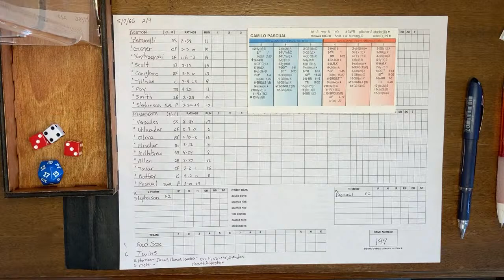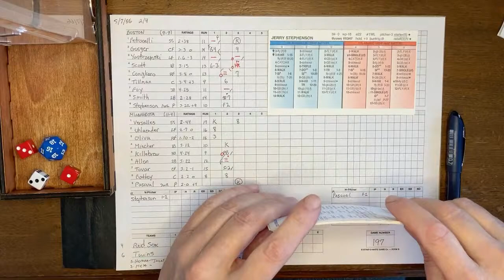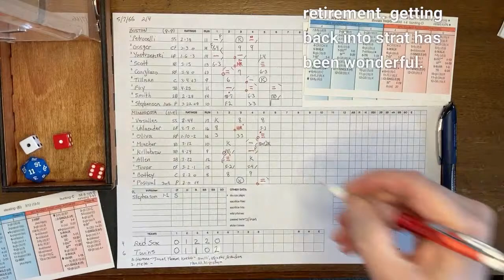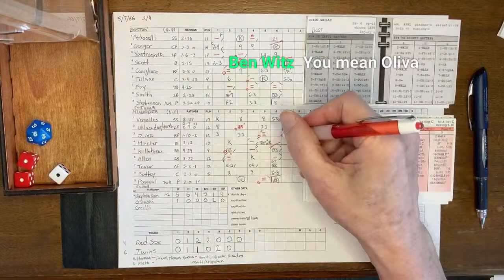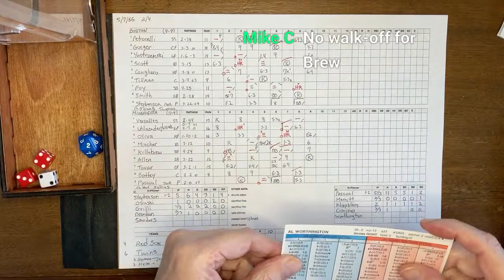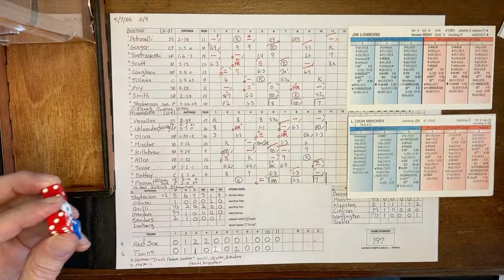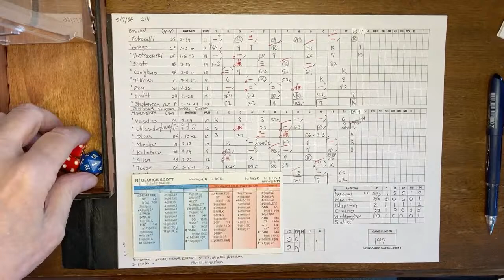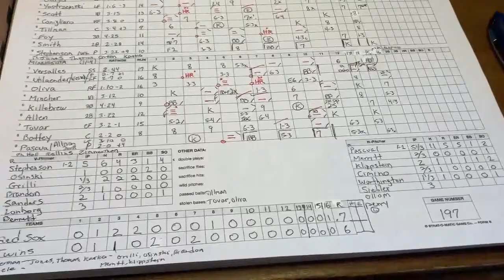Strat-O-Matic Baseball: Boston @ Minnesota 5/7/1966